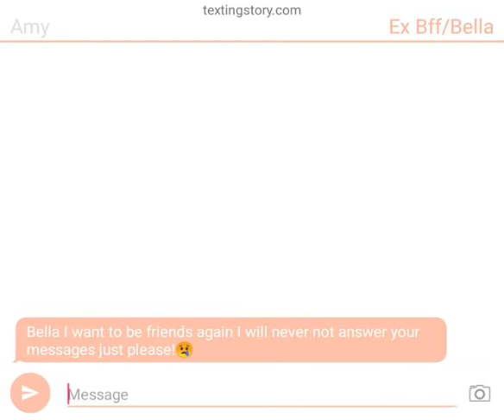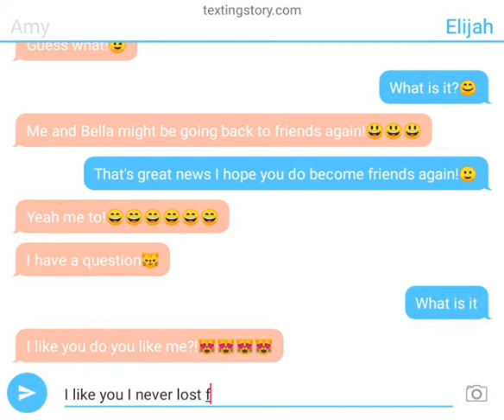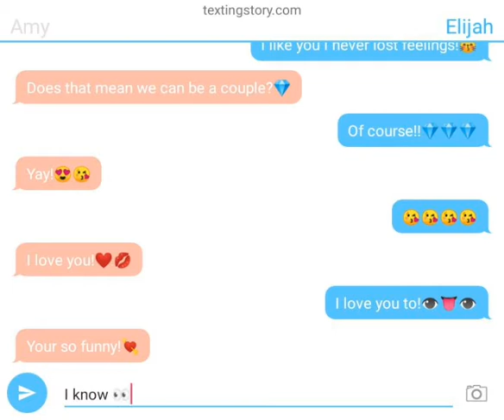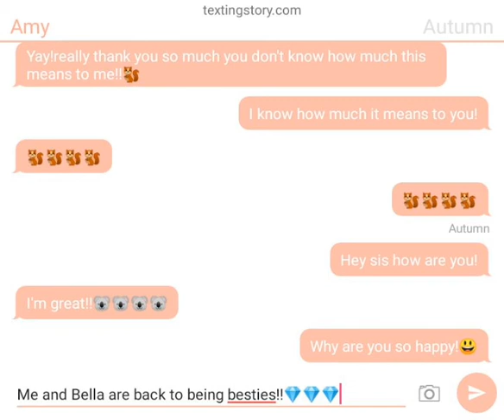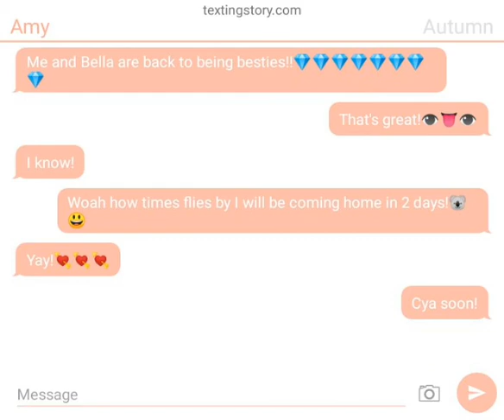Talking barbra part 3🌵🌵🌵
Talking barbra part 1=Talking barbra part 2=Talking barbra part 3=?